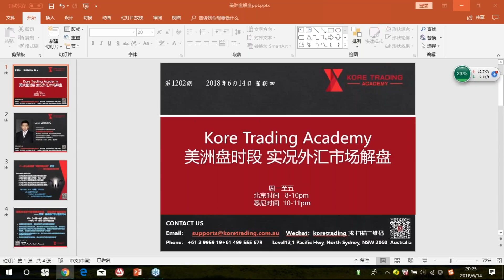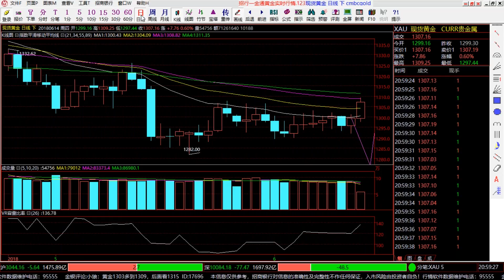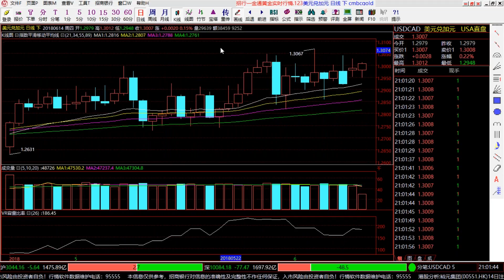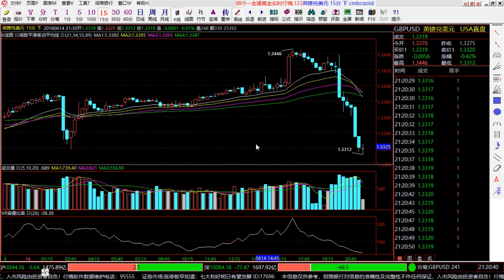【KTA交易俱乐部】20180614 美洲盘 实况汇市解盘(-会员私享)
有任何问题请通过微信联系我们，微信ID： Koretrading